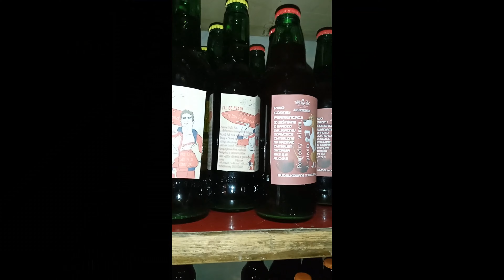Ekstrakt słodowy Bruntal vs Ekstrakt słodowy Barley. Piwo domowe z ekstraktów.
Ekstrakt słodowy to jeden z pierwszych produktów, z których korzystają piwowarzy domowi pewnie na całym świecie. Wiadomo są tacy co już pierwsze piwo warzyli z zacieraniem, nie mniej tych którzy bazowali na początku na ekstraktach jest dużo więcej.
Ekstrakty słodowe do produkcji piwa domowego dają nam niesamowite możliwości stworzenia czegoś oryginalnego, w przeciwieństwie do piwa z brewkitu. Oczywiście brewkit możemy tuningować, ale na dłuższą metę przestaje to być opłacalne. Ekstrakt słodowy jęczmienny jest najzwyczajniej tańszy w zakupie. Dwa możemy mieszać ze sobą ekstrakty pszeniczne, pilzneński, pale ale, żytni, co daje nam możliwość tworzenia własnego "zasypu". W końcu możemy się też pokusić o częściowe zacieranie, a do tego wszystkiego uczymy się chmielenia brzeczki.
W filmie porównam 2 ekstrakty słodowe, a w zasadzie ekstrakty 2 różnych firm Bruntal i Barley oraz omówię różnice między nimi na podstawie własnych obserwacji w swoim browarze domowym.